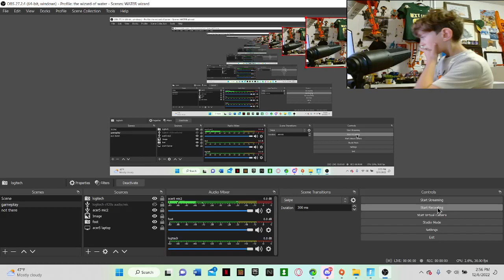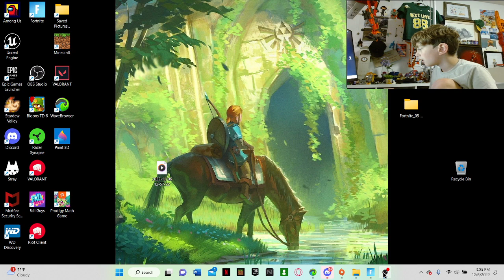FORTNITE CHAPTER 4 IS AWESOME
I TRIED TO MAKE IT LONG BUT YEAH HOPE YOU ENKJOT